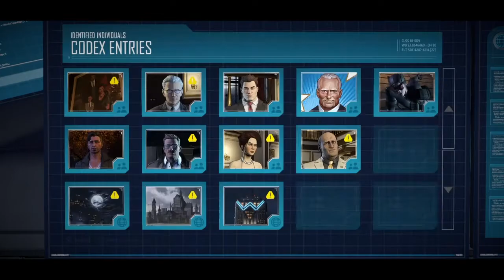Batman part 3 oz set me up